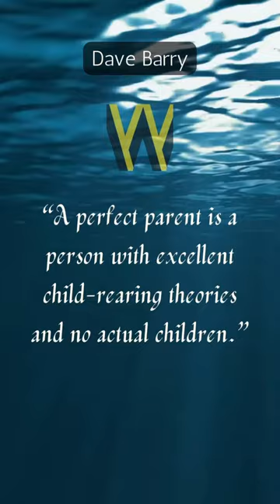💬A perfect parent is a person with excellent child-rearing theories and no actual children DaveBarry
Welcome to "Words of Wisdom Videos," your destination for insightful and relatable content. In this engaging YouTube Shorts video, we explore the humorous words of Dave Barry, a celebrated humor columnist and author. Join us as we delve into the concept that "A perfect parent is a person with excellent child-rearing theories and no actual children."

Discover the witty perspective behind Dave Barry's words as we unravel the humorous truth about the challenges of parenting. Barry humorously suggests that having theoretical knowledge about child-rearing is one thing, but putting it into practice with actual children can be an entirely different experience. Through visually compelling imagery and playful narration, we present a lighthearted narrative that celebrates the joys and trials of parenthood.

In this concise YouTube Short from "Words of Wisdom Videos," we delve into the implications of Dave Barry's words and their relevance in our lives today. Whether you seek a relatable take on parenting, a dose of laughter in your day, or validation in the ups and downs of raising children, this video will leave you entertained and empowered with a fresh perspective.

Don't miss out on the opportunity to gain insights that will bring a smile to your face and help you navigate the journey of parenthood with humor and resilience. Click play now and embark on a transformative journey of laughter, shared experiences, and finding the beauty in imperfect parenting.

Prepare to be entertained as we uncover the humorous truth about the challenges of parenting and the pursuit of perfection. Watch this delightful YouTube Short today and let "Words of Wisdom Videos" guide you towards embracing the joys, trials, and imperfections of parenthood, while celebrating the love and laughter that comes with raising children.

How have your child-rearing theories changed after having children?